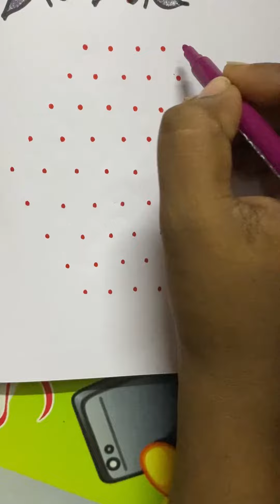Easy sangu kolam | simple rangoli kolam | festival kolam design | Easy daily morning kolam